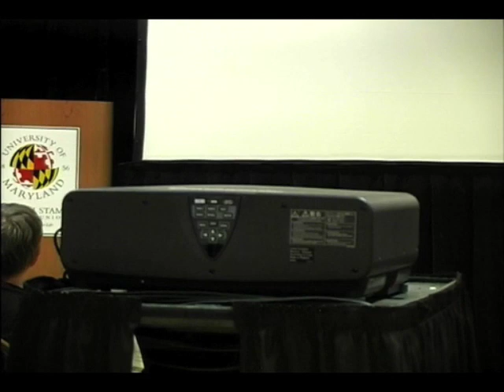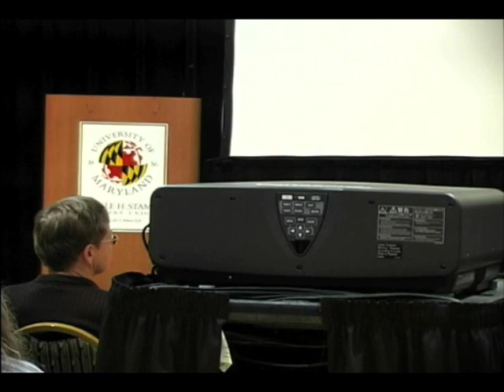(Part 1 of 10) Dr Steve Squires and George Butler, Q&A Mars Society Convention 2009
Dr. Steve Squyres (principal investigator of the Mars Exploration Rover Mission ) and George Butler ler_(filmmaker) ) maker of the IMAX documentary "Roving Mars" s ), discuss robotic exploration of Mars, video documentation of it, the advantages of human over robotic exploration, and their own personal experiences in the quest to explore and settle Mars.